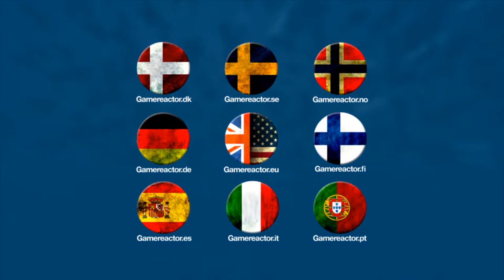Shadow Warrior 2 - Tadeusz Zielinski Interview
We talked to Flying Wild Hog's Tadeusz Zielinski about the old school shooter, procedural sword fighting, randomised levels, and co-op insanity, that is Shadow Warrior 2.